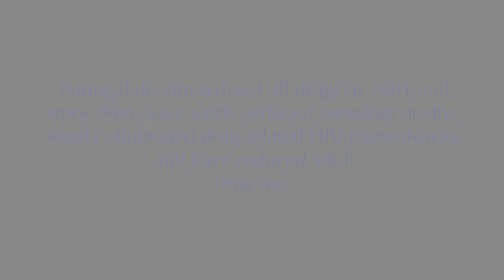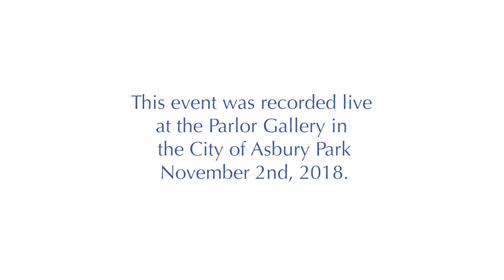Advocates Open Discussion with Dr. João Castel-Branco Goulão, National Drug Coordinator of Portugal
Help Not Handcuffs, Inc. presented a series of public meetings with the Portuguese Drug Czar to showcase their successes with drug decriminalization.